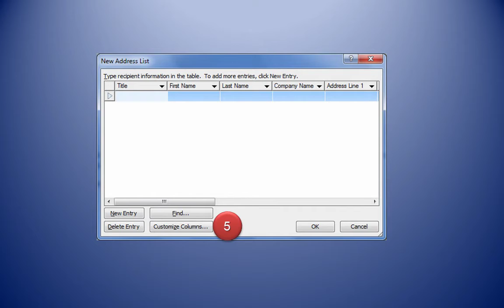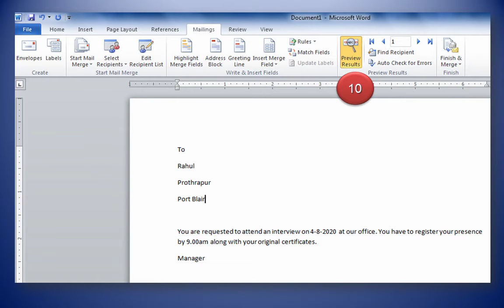Mail merge in ms-word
How to create multiple letters with different addresses